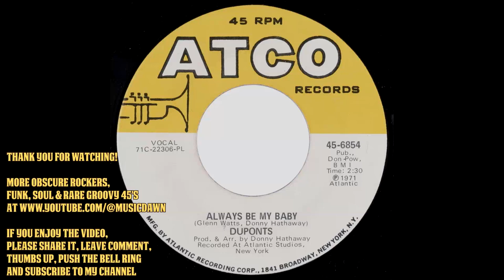Duponts - Always Be My Baby [Atco] 1971 Crossover Soul 45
Duponts – Always Be My Baby
Atco Records – 45-6854.
Classy velvet crossover soul 45 gem. Released in 1971.